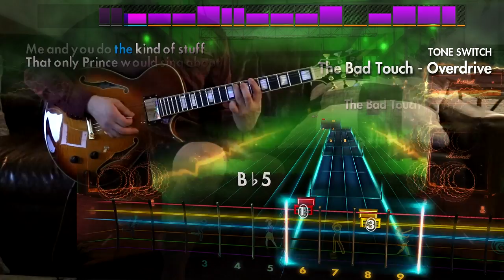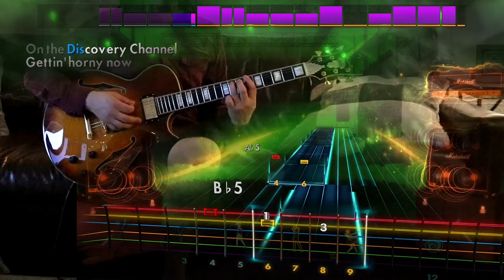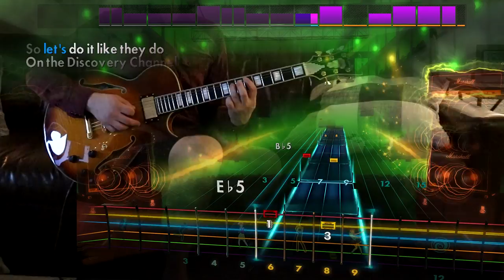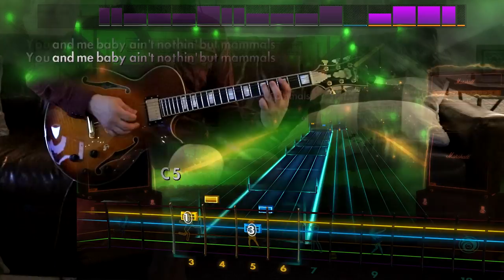Rocksmith Remastered - DLC - Bloodhound Gang "The Bad Touch"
Wait... That's not the bass line?

Bloodhound Gang – $7.99

* Bloodhound Gang “The Bad Touch”|Lead/Rhythm/Bass [E Standard]
* Bloodhound Gang “The Ballad Of Chasey Lain”|Lead/Alt. Lead/Rhythm/Bass [E Standard]
* Bloodhound Gang “Foxtrot Uniform Charlie Kilo”|Lead/Rhythm/Alt. Rhythm/Bass [E Standard]